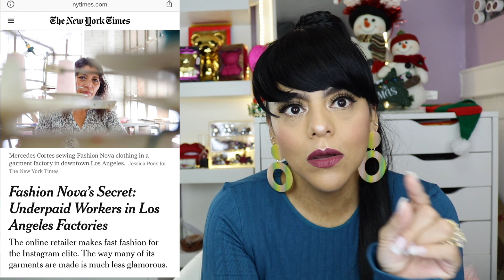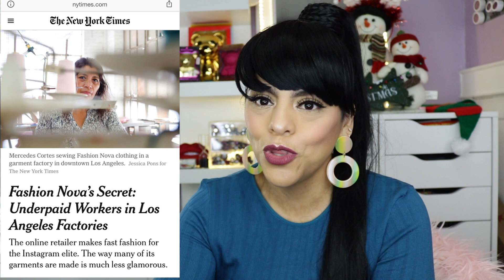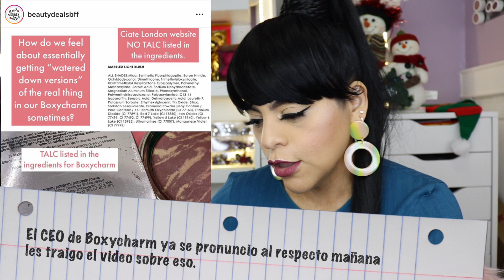FASHION NOVA TE PASAS!! JACLYN HILL NO APRENDE?? BOXYCHARM Y LA YAPA / MARYNEWS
GRUPO DE FACEBOOK CONSENTIDAS DEL MAQUILLAJE